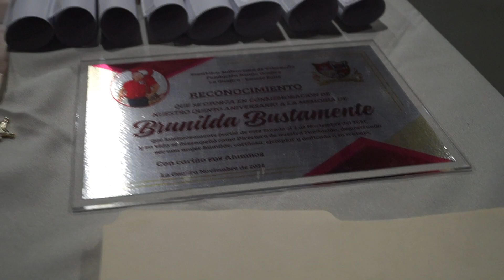ACTO DE JURAMENTACIÓN 2023, BANDA GUAJIRA.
INICIO DEL ACTO DE JURAMENTACIÓN 2023 DE LA BANDA GUAJIRA, PRIMERA PRESENTACIÓN.